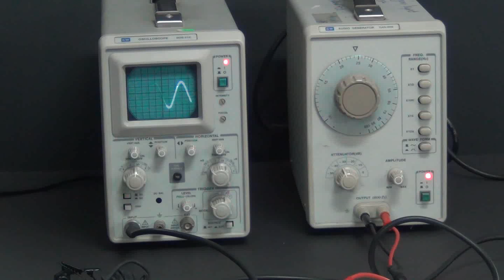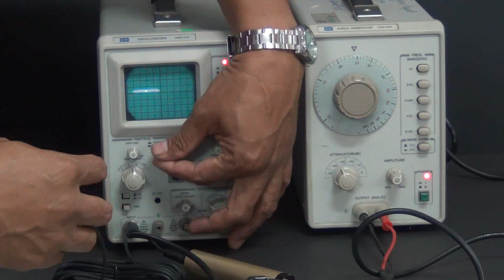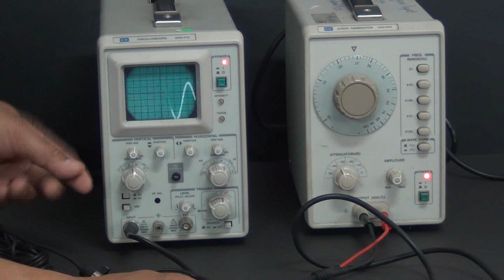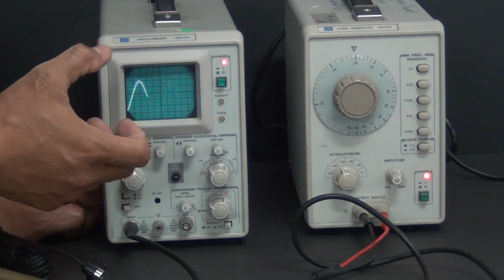Bengkel Amali Fizik 68 of 100 Frekuensi dan Amplitud Gel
Demontrasi untuk menunjukan amplitud dan fekuensi menggunakan OSK, microfon dan penjana isyarat audio.